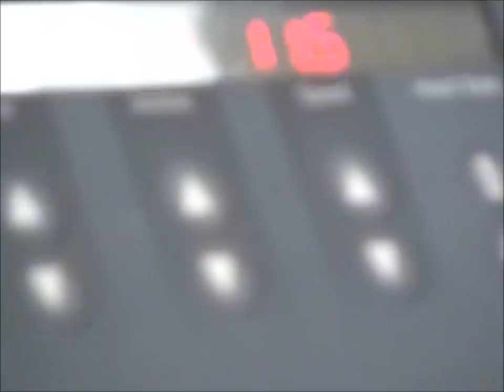World Gym Challenge Introduction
Why World Gym Challenge.com was created